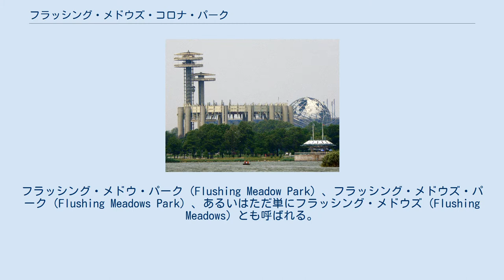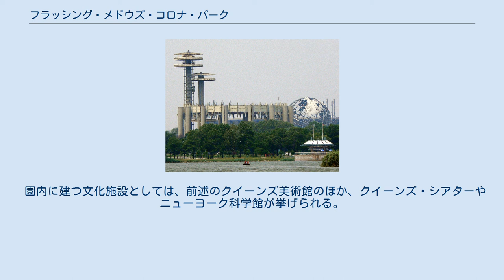フラッシング・メドウズ・コロナ・パーク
ロバート・モーゼス・プロジェクト
ニューヨーク州パビリオン展望塔（左）とユニスフィア地球儀（右） フラッシング・メドウズ・コロナ・パーク（Flushing Meadows–Corona Park）は、アメリカ合衆国ニューヨーク市クイーンズ区北部、フラッシング地区に位置する公園。
フラッシング・メドウ・パーク（Flushing Meadow Park）、フラッシング・メドウズ・パーク（Flushing Meadows Park）、あるいはただ単にフラッシング・メドウズ（Flushing Meadows）とも呼ばれる。
公園の面積は約508haで、ニューヨーク市の公園としてはブロンクス区のペルハム・ベイ・パークに次いで広い。
公園の管理・運営にはニューヨーク市公園・レクリエーション局があたっている。
 この公園のある地は、もともとはF・スコット・フィッツジェラルドの小説「グレート・ギャツビー」で灰の谷(a valley of ashes)と著されるようなごみの処分場で、コロナ・アッシュ・ダンプスと呼ばれていた。
当時のニューヨーク公園管理官ロバート・モーゼスは、この地に1939年のニューヨーク万国博覧会会場を設営するにあたって、積み上げられた灰を周辺の高速道路の基礎に混ぜることで処分した。
1939年の万国博覧会で使用された建物のいくつかは、1946年に国際連合が設立された後、1952年に国連本部ビルが完成するまでの間、国際連合の仮本部として使われていた。
当時、万国博覧会でのニューヨーク州館は国際連合総会会場として使われていた。
1964年の万国博覧会では、この建物はニューヨーク市パビリオンとして再利用され、ニューヨーク市のパノラマを展示した。
この建物は1939年の万国博覧会で建てられたものとしては唯一現存するもので、現在ではクイーンズ美術館として利用されている。
1964年の万国博覧会で展示されたパノラマはそのまま美術館の館内に残され、ときどき更新されている。
1964年の万国博覧会のシンボルとして造られたユニスフィアは、会期終了後もそのまま残され、フラッシング・メドウズ・コロナ・パークのシンボルとなっている。
このユニスフィアは、もともとは1939年の万国博覧会のシンボルであったペリスフィアが立っていたところに造られた。
 しかし、1964年の万国博覧会で建てられた建物や造られたシンボルのうち、ニューヨーク市パビリオンやユニスフィアのように会期終了後も残ったものは少数で、ニューヨーク州パビリオンやアメリカ合衆国パビリオンなど、多くは使い道が見つからないまま老朽化したり、取り壊されたりした。
 2008年には、約6億6300万ドルを投じて建設された水泳センター、フラッシング・メドウズ・コロナ・パーク・プール・アンド・リンクが完成した。
同センターはオリンピックサイズの室内プール、およびNHLの規定を満たすアイスリンクを有している。
同センターは競技に使用されるのみならず、一般客にも開放されている。
水泳もスケートも1年中行えるこの施設は約10,200m²の面積を有する、ニューヨーク市内で最大規模の屋内レクリエーション施設である。
施設内はバリアフリーになっている。
 テニスの全米オープンが開かれるUSTAテニスセンターはフラッシング・メドウズ・コロナ・パークの園内にある フラッシング・メドウズ・コロナ・パークはテニスの4大大会の1つ、全米オープンが開かれる地でもある。
1978年にUSTAビリー・ジーン・キング・ナショナル・テニス・センターが完成してからは、フラッシング・メドウズ・コロナ・パークの園内にある同センターで全米オープンが行われている。
1997年に完成した新しいセンターコートは「アーサー・アッシュ・スタジアム」と呼ばれている。
それまでは、隣接するルイ・アームストロング・スタジアムをセンターコートとして用いていた。
 また、MLBのニューヨーク・メッツの本拠地、シティ・フィールドは、フラッシング・メドウズ・コロナ・パークの北端に立地している。
 フラッシング・メドウズ・コロナ・パークは市民の憩いの場でもある。
園内の至るところで行われている活動には、クイーンズ区の人種的・民族的な多様性が現れている。
園内のメドウ・レイクでは貸ボートがあり、手漕ぎ、ないしペダル式のボートが借りられる。
メドウ・レイクではドラゴン・ボート...